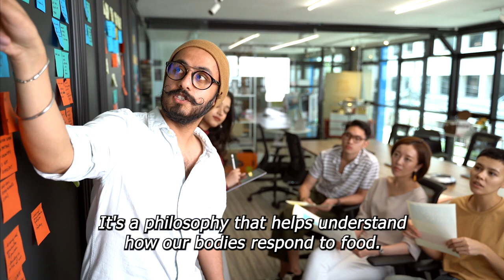Quick Diet Boost: The Benefits of Intermittent Fasting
Embark on a journey to better health with my latest YouTube video, unraveling the mysteries of Intermittent Fasting! 🌿⏰ In this quick guide, we break down the essentials of IF, exploring its transformative impact on our wellness and relationship with food. 🚀💪

Ready to discover the power of time-restricted eating and how it can redefine your dieting approach? Join me as we delve into the fundamentals, benefits, and practical tips for incorporating Intermittent Fasting into your lifestyle. 📚🍽️

Whether you're a seasoned IF enthusiast or a curious newcomer, this video is your passport to a healthier you! 🔍💡 Share your IF experiences, questions, and thoughts in the comments below. Let's build a community focused on mindful eating and wellness. 🤝🌐

Don't forget to give the video a thumbs up if you found it helpful, subscribe for more insightful content, and hit the notification bell to stay updated on our wellness journey together. 🛎️💚 See you in the video!
Vitality Voyage does not endorse or recommend any specific tests, physicians, products, procedures, opinions, or other information that may be mentioned in our videos. Relying on any information that is provided by Vitality Voyage, its employees, or others appearing in the content is solely at your own risk.